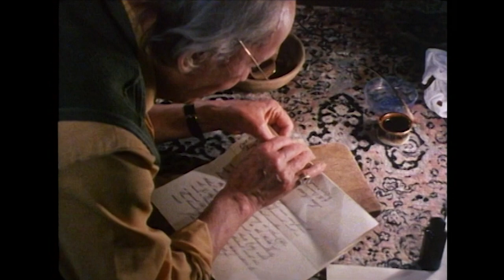The Artistry And Pride Of A Forger | Lovejoy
Lovejoy tries to outsmart a top-notch forger.

Sleuth is your one-stop for crime and comedy. A 24-hour detective channel featuring British police procedurals and comedy-dramas. This is where you can watch before-they-were famous actors on shows like The Bill, Lovejoy, Pie In The Sky and more. Available now for FREE on Amazon Freevee.